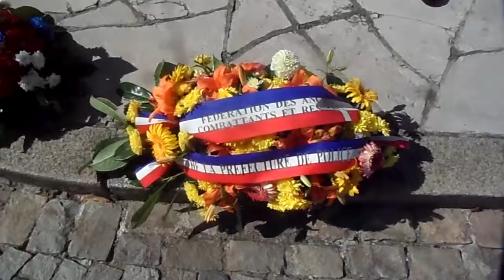21-8-2013 (4) les Anciens arrivent au cimetière de Passy (Trocadéro)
17h15 le car des Anciens arrive au cimetière de Passy (Trocadéro)